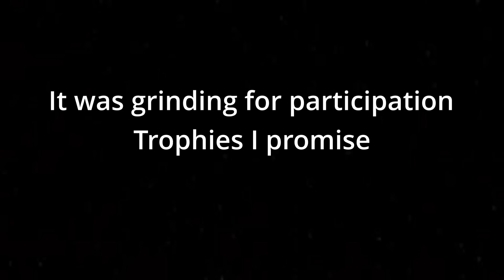Wizard101 Road To Warlord Episode One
My new PVP series.